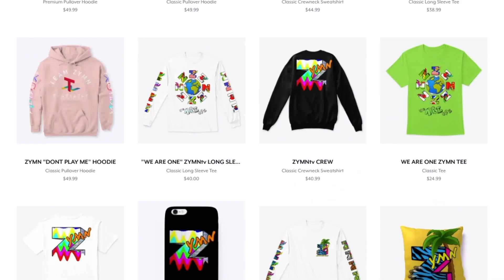I Tell MY PARENTS my 5 DEEPEST DARKEST SECRETS !! (DIDNT END WELL) 😳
ISAIAH TELLS ALL?! This took some guts pro pack! Would you be able to tell your parents your deepest secrets?!